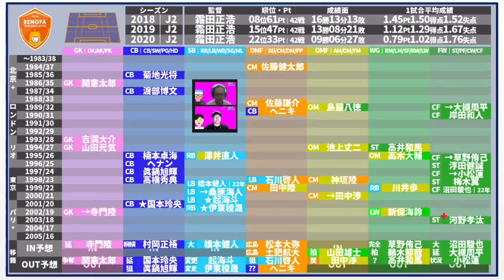【レノファ山口│2021-2022】攻撃性再構築～2020&2021の経験は歴史と育成の資産を積み重ねた新たな章の幕を開ける合図に～│台所事情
・何にしようかな…移籍…代表…終盤戦…来季…

2019年～大塚や渋谷で行っていた、

2017年、DAZNの実況を行うことになった井上マーが

2018/10/10　1本目の動画リリース
2018/11/08　登録者1,000人突破
2019/02/22　登録者10,000人突破
2019/03/19　リアルトークライブ#1「大塚ドリームシアター校」開始
2019/04/08　ミルアカマンデーライブ#1スタート
2019/09/16　リアルトークライブ#5「渋谷ロフトナイン校」
2020/02/20　Jリーグ推進委員会イベント@渋谷DAZN CIRCLE
2020/11/01　DAZN主催の「DAZN欧州組応援部」のメンバーに加入
2021/02/25　DAZN Jリーグ推進委員会イベントをミルアカで実行！
2021/08/04　登録者50,000人突破

・FIFA20
・あつ森
・フォートナイト
・APEX

・キュン学部
・Tokyo Walker
・作業雑談…